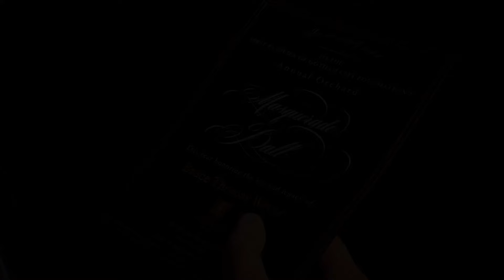Gotham Knights Gameplay Walkthrough PART 4 (Nightwing) - No Commentary (PS5)